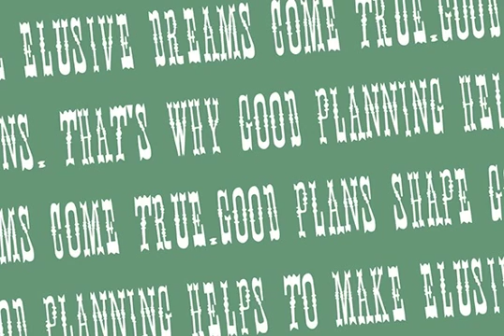YWFT Tall Tex Font Download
Download YWFT Tall Tex Font

YWFT Tall Tex was originally a handset design by Jeff Rogers, now converted into a working system font by YouWorkForThem. The original cowboy and wild west influenced characters have been preserved beautifully and make this a unique and great choice for rustic, american and other quirky wood type based designs. Contains OpenType contextual alternates as well, extending the final amount of glyph designs.